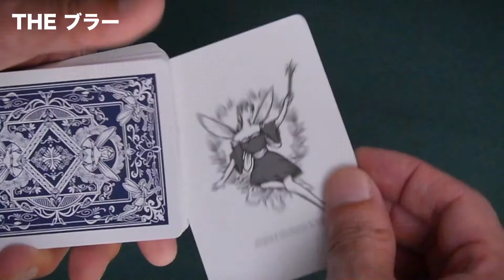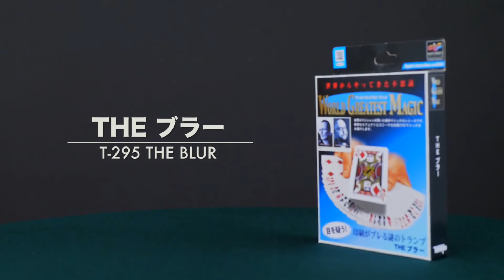The Blur 2021